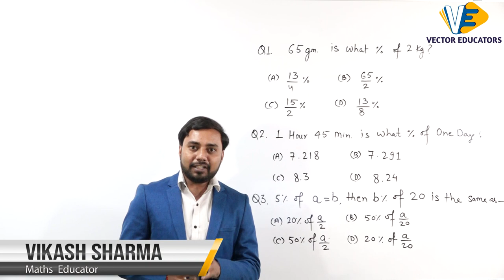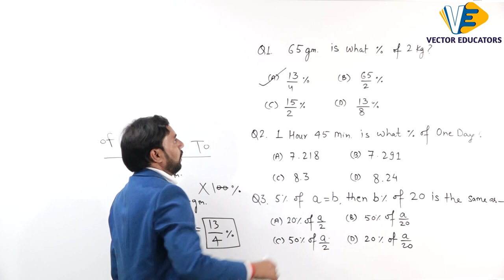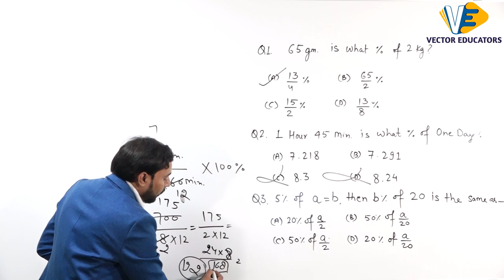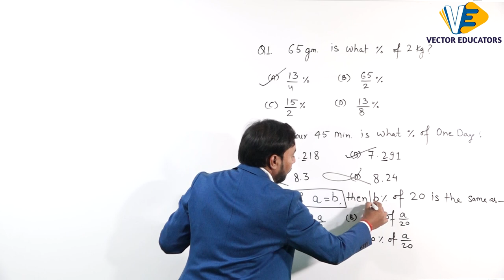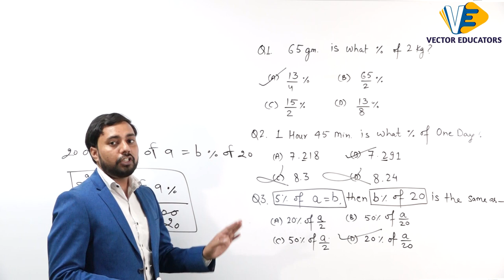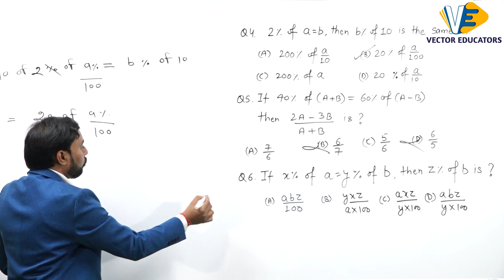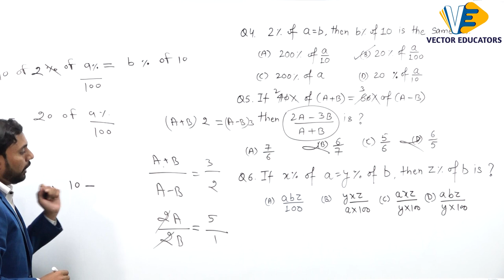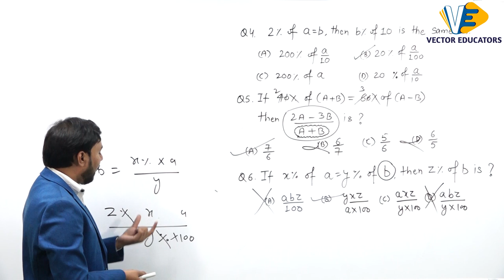Percentage in Maths | Percentage Best Tips & Tricks Part -2 | IBPS CLERK | NTPC By Vikash sir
For more important videos of Maths click on below links

"VECTOR EDUCATORS"